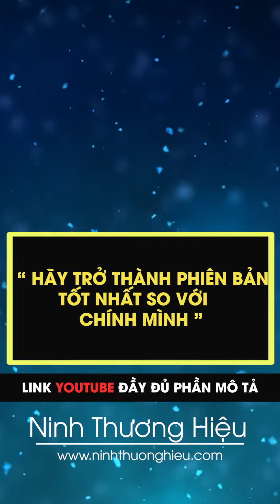Mỗi ngày một thông điệp p6 - Hãy trở thành phiên bản tốt nhất so với chính mình